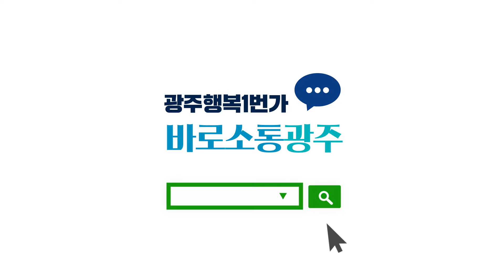시민이 함께 만들어가는 광주! "바로소통"을 통해 가능합니다 ^^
"이것만 고치면 더 좋을 것 같은데..."
"이런 부분만 개선해보면 편리하지 않을까?"
이런 소소한 고민, 한 번쯤 해본 적 있으시죠~^^
광주시는 우리 시민들의 사소한 의견에도 귀를 기울입니다.

언제 어디선든 광주 시민이라면 누구나!
광주광역시 홈페이지
" 광주행복1번가, 바로소통 광주 " 플랫폼을 통해
자신의 제안을 올려주세요.
공감과 토론 절차를 거쳐
전문가들의 의견을 더한 공정하고 투명한 논의 과정을 거친 뒤
광주를 위한 정책으로 탄생하게 됩니다.

광주의 미래는 시민과 함께 만들어 갑니다~
주저하지 말고, 지금 바로 클릭! 클릭! 해보세요